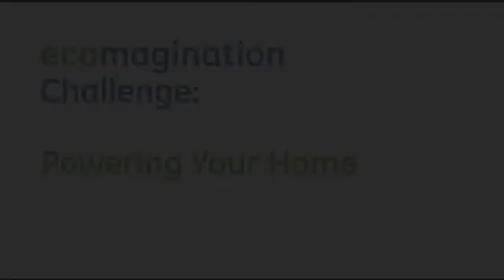Great Ideas Wanted for Ecomagination Challenge Funding Opportunity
TRANSLATED CAPTIONS AVAILABLE
Are you an entrepreneur with a great idea for powering homes and households? Anyone, anywhere with an great idea can gain access to top tier venture capitalists and the industrial power of GE's global distribution to fast track that idea to reality.  Tore Land, director of GE's ecomagination Challenge discusses the Powering Your Home challenge and how innovators around the world can help remake the home energy infrastructure.